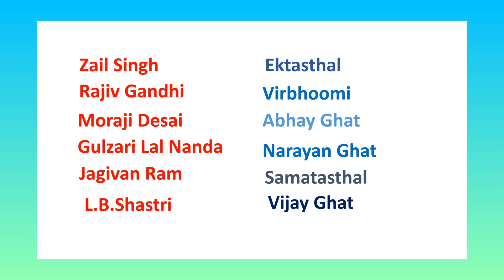Where they rest?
@Ady253  l
agniveer
railyway
signaloperator
developmentofficer
superviser
stenographer
driver
plantmanager
ssc
ossc
sssc
osssc
so
aso
si
asi
oas
ois
ops
ias
irs
ics
ips
quizandcurrentaffairs
upsccurrentaffairs
dailynews
dailygk
nationalnews
nationalgk
shorts
trending
viral
dailypuzzle
puzzle